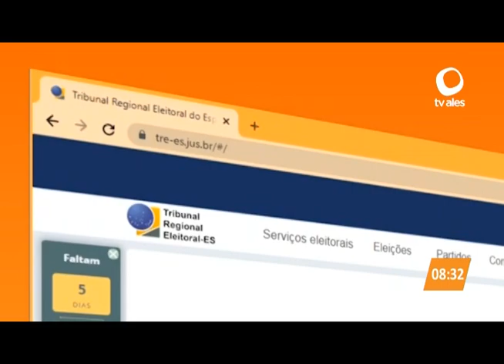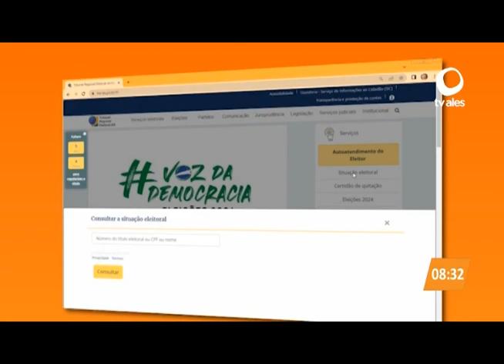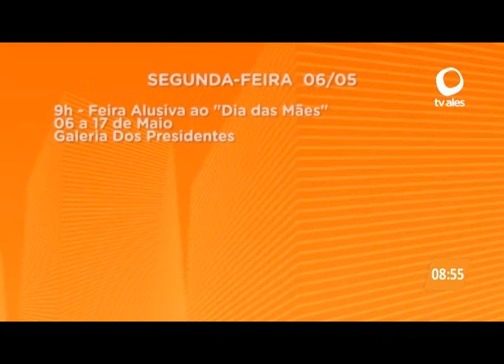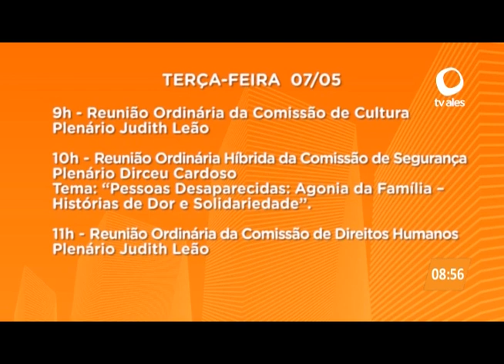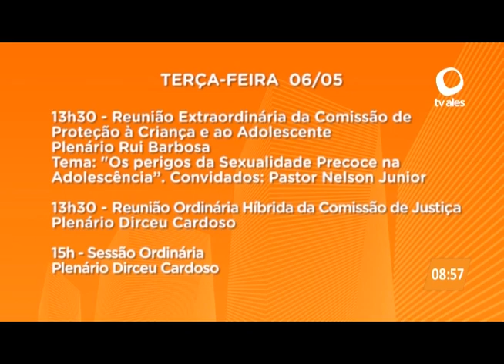JORNAL NA CIDADE 06/05/2024